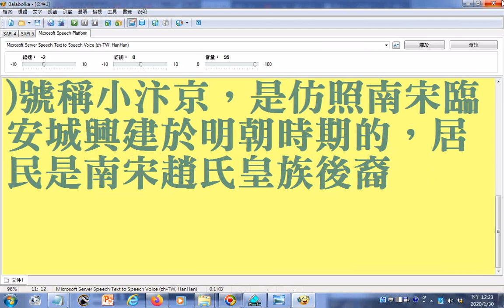split 004福建漳州漳浦趙家堡趙家城號稱小汴京，是仿照南宋臨安城興建於明朝時期的，居民是南宋趙氏皇族後裔